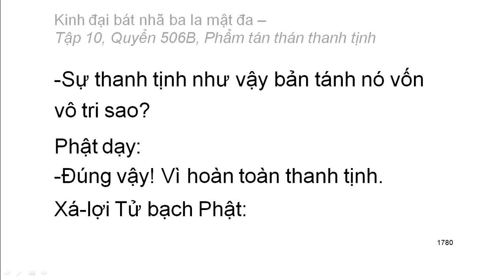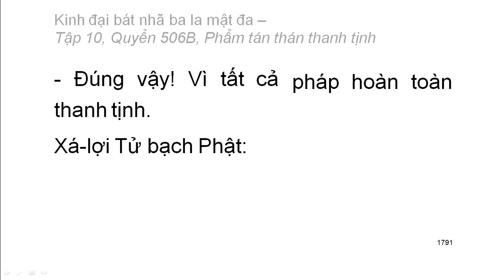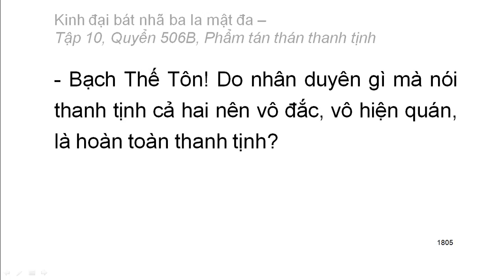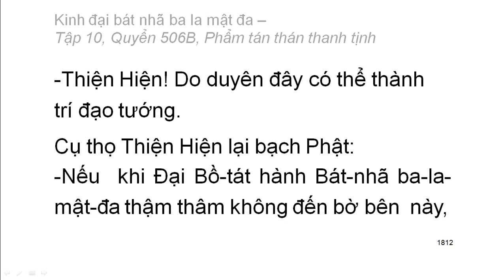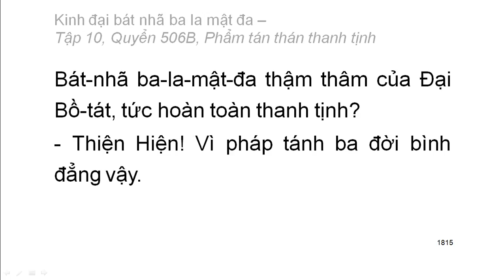Quyển .../600: Kinh đại bát nhã ba la mật đa (tiếp)